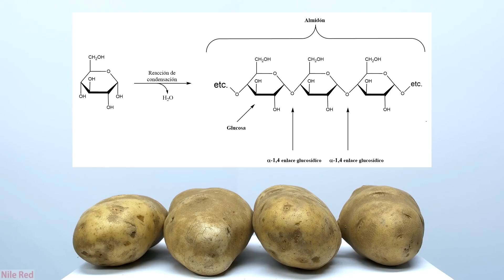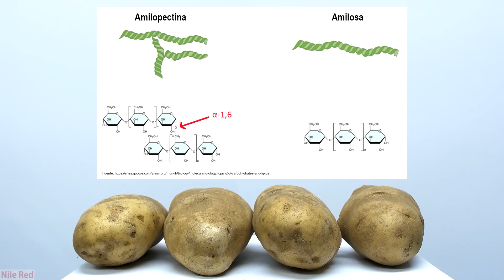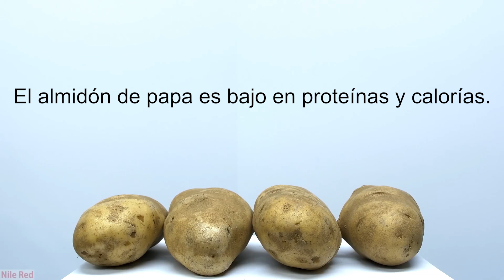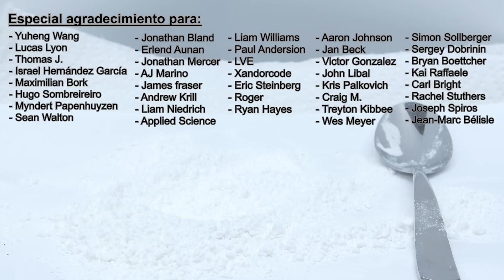Extrayendo el almidón de las papas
En este video, estamos aislando un poco de almidón de papas. También hablamos un poco sobre el almidón en general. El almidón de papa es mejor que el almidón de maíz porque forma una solución clara agradable en agua.

Lo usaré para la reacción del reloj oscilante de Brigg's Rauscher y tal vez para algunas otras cosas.